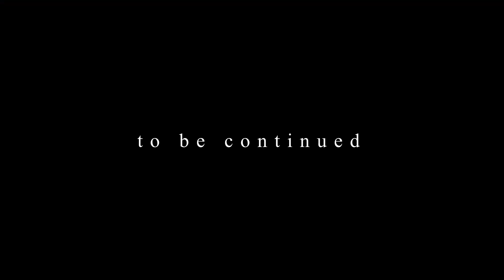how to not beat a dark souls boss - Dark Souls III #3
darkest souls III